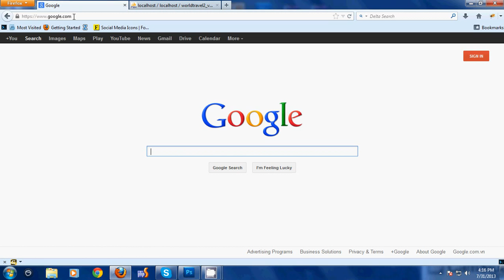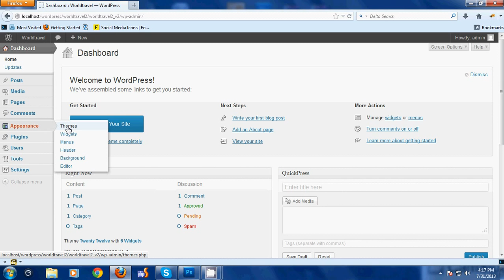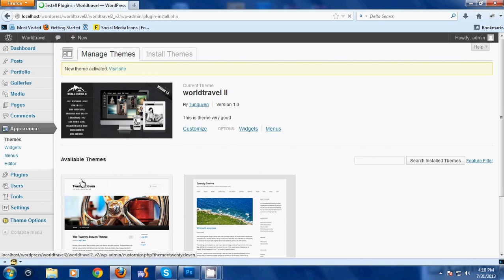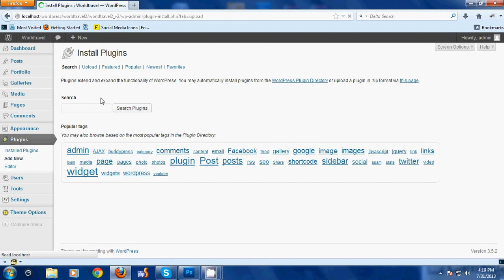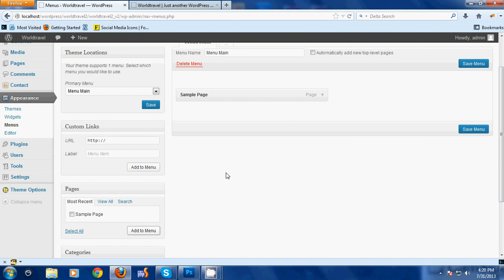World Travel II - WordPress Theme - Install